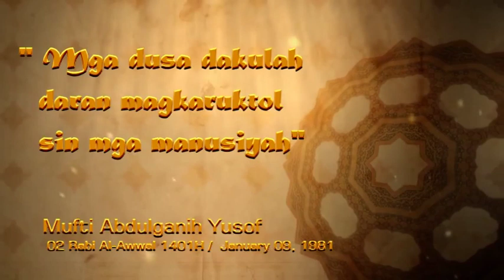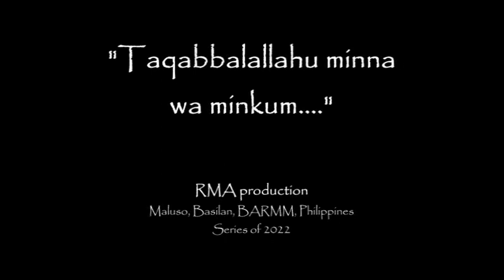Mga dusa dakulah daran magkarugtol sin mga manusiyah | Mufti Abdulganih Yusof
Sheikh Abdulganih Yusof
Grand Mufti - Region 9, Philippines
January 9, 1981 / 2 Rabi'al Awwal 1401H